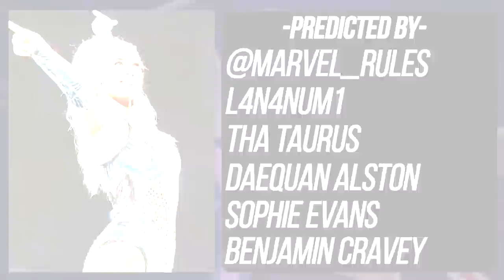WWE 2K19: Lana Attire Predictions